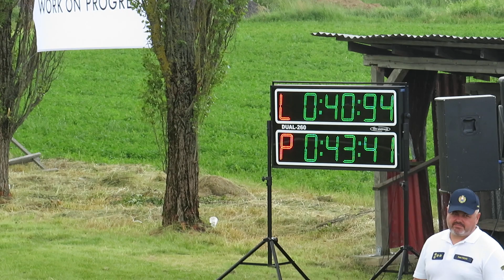Hontianske Nemce muži Klasika